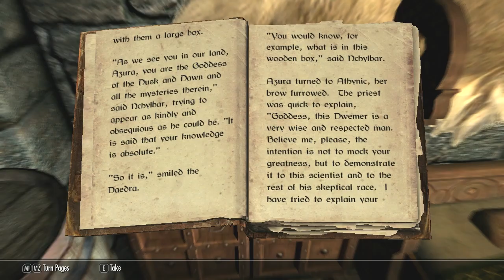Let's Play Skyrim - Part 9 [MAGE & BLIND]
Going to the university, without knowing about sprinting :P I DO IT NEXT PART I PROMISE